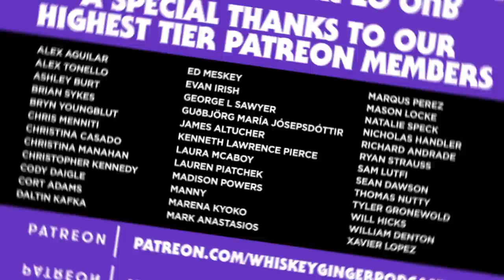Whiskey Ginger - Chris Distefano - The Final Ep of the Chrissy D Residency Pt. 4 - #128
Santino sits down with WG resident, Chrissy Chaos, Chris Distefano and we call Barstool Sports Kevin Clancy to get the inside about the Rappaport & Dave Portnoy beef, getting shamed by his catholic school teachers and Flava Flav's a low tippa.

SQUARESPACE - Help design your website today with amazing templates and the help of professionals

EDITING AND PRODUCTION DESIGN BY THE AMAZING WHISKEY GINGER TEAM